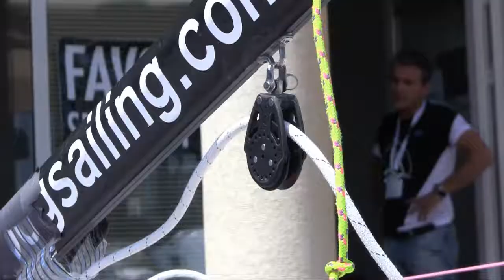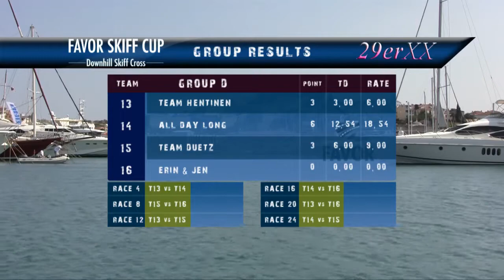29erXX - FAVOR Skiff Cup - 2011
29erXX sınıfı teknelerle yapılan Favor Skiff Cup, 9 farklı ülkeden 32 sporcunun katılımıyla 2011 yılın Eylül ayında Çeşme’de gerçekleşti. 3 gün süren yarışmanın organizasyonu ve denizden ve karadan yapılan profesyonel çekimlerle prodüksiyonu tarafımızdan gerçekleştirildi.